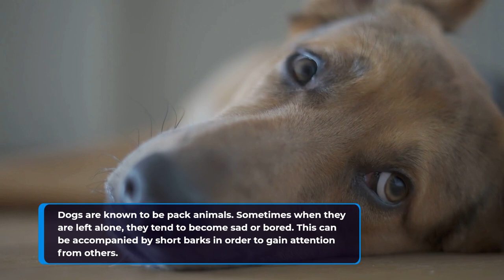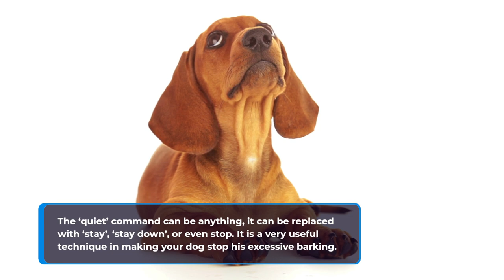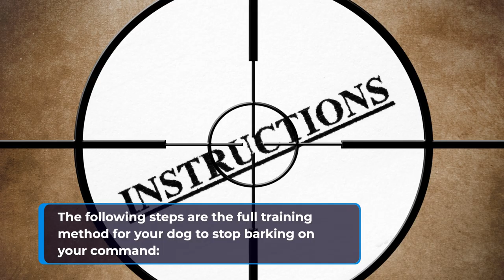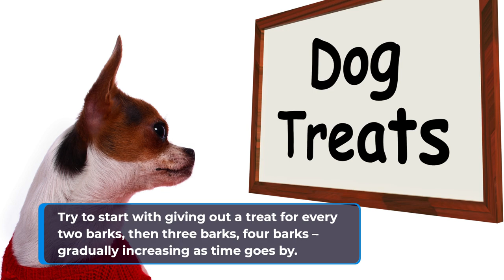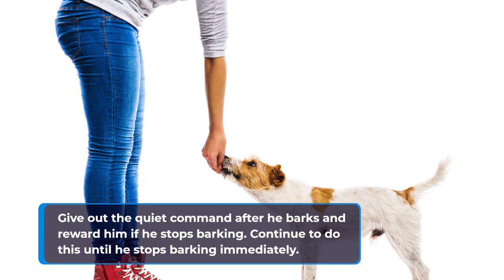4 Steps to Teach Your Dog to STOP BARKING using the Quiet Command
👇 Chapters: 👇
00:00 Introduction
00:49 1. Scared
01:13 2. Protective or territorial
01:47 3. Playful or greeting
02:06 4. Loneliness and boredom
02:22 5. Separation anxiety or compulsive barking
03:01 The “Quiet” Command
04:16 1. Command your dog to “speak”
04:37 2. Command to be “quiet”
05:06 3. Continue gradually
05:45 4. Enforce in a calm environment

4 Steps to Teach Your Dog to STOP BARKING using the Quiet Command

All of us pet parents know that dogs ‘bark’. Barking is a way of communication for dogs, and we cannot take that away from them.

Although barking is very much helpful to determine your dog’s moods, it can be very annoying for some who have dogs that barks loudly at any given time anywhere.

This is a problem especially if your dog barks in the middle of the night, waking you up and the neighbors.

If you are very familiar with your dog, you will be able to notice that your dog has a playful bark, an endearing bark, and many more. But loud, full barks that cause disturbances to you and your family are not good.

Since barking is communication, it can mean a lot of things depending on the situation. You might want to take note about these common reasons why dogs bark.